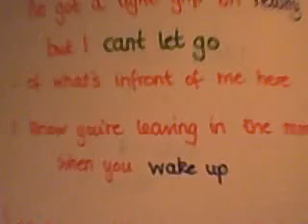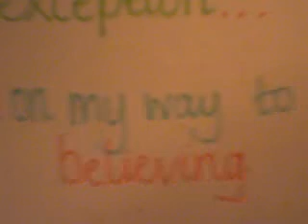The Only Exception- Paramore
Argh! THey disabled the audio before the video was even uloaded ¬¬  Hey youtube, I was GONNA put 'All rights go to their respected owners' or whatever but no! you had to go and be MEAN!